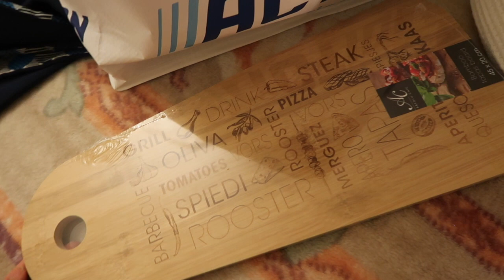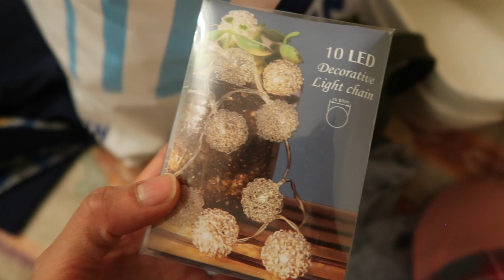UNE JOURNEE DANS MA PEAU EN FRANCE | NOUVEL AN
MON MATERIEL
Ma camera

10 % de remboursement directement sur votre carte de credit